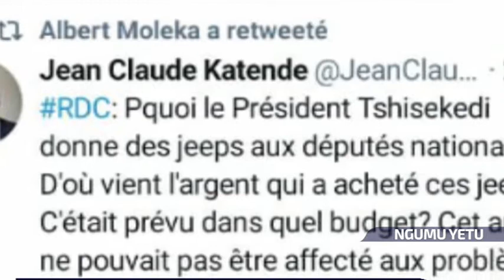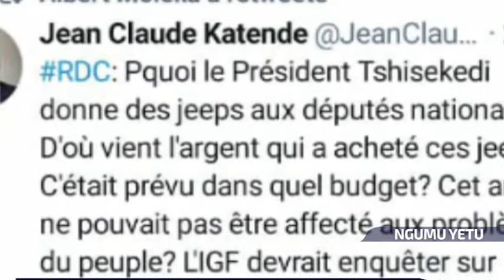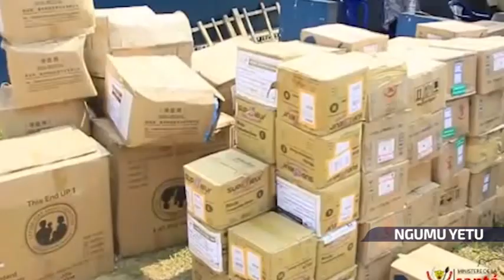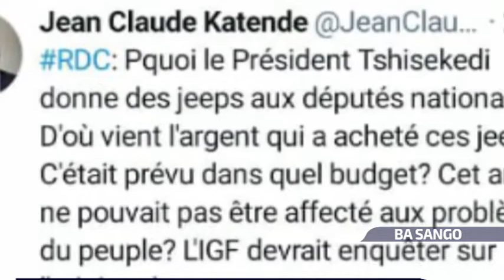JOURNAL TELEVISE EN LANGUES NATIONALES (LINGALA ET TSHILUBA) DU 21 JUIN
JOURNAL TELEVISE EN LANGUE NATIONALES (LINGALA ET TSHILUBA) DU 21 JUIN